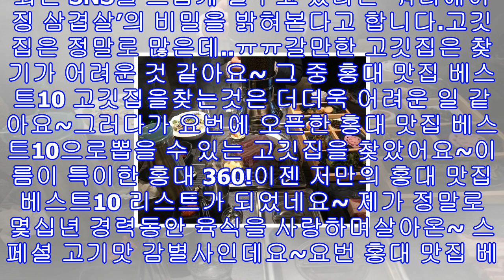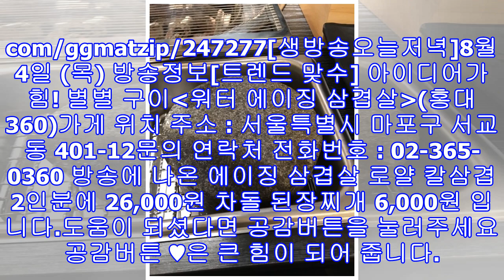'생방송오늘저녁' 마포 워터에이징 삼겹살 수족관 트렌드맞수 아이디어 힘 별별구이 '홍대 삼육공'